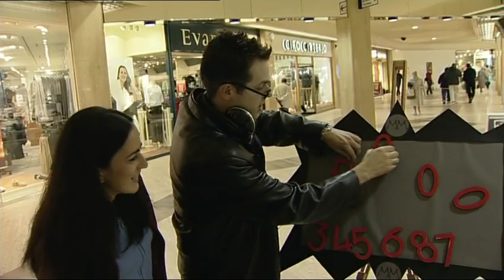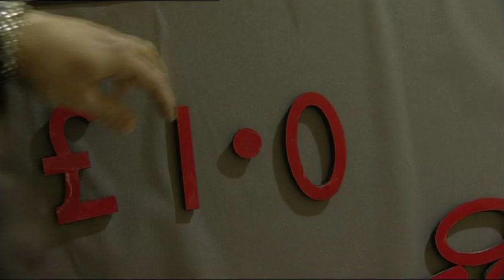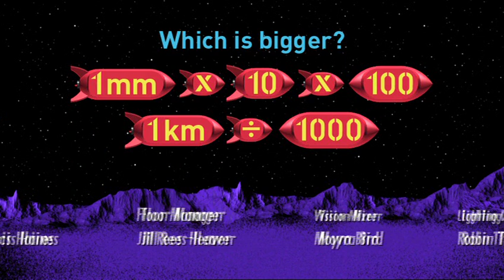21 The Return of the Great Big Hen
multiplying and divinding by 10,100 and 1000